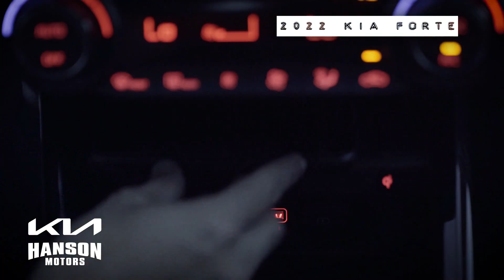Hanson Kia Forte Drum COOP April2022